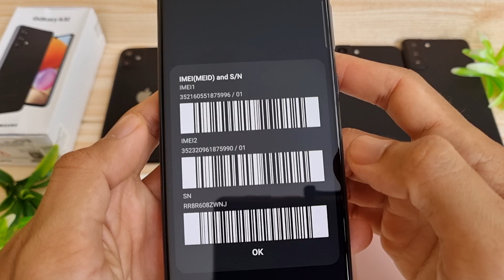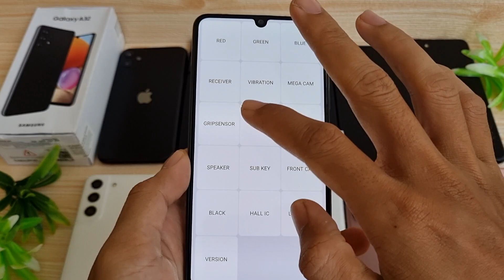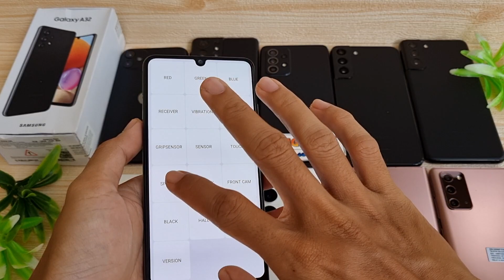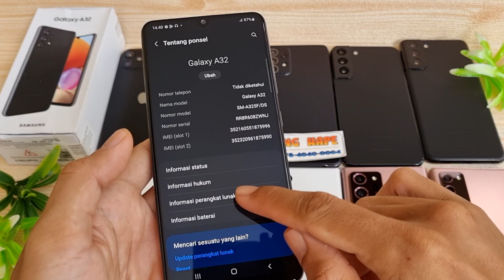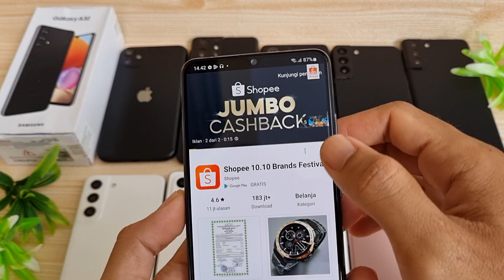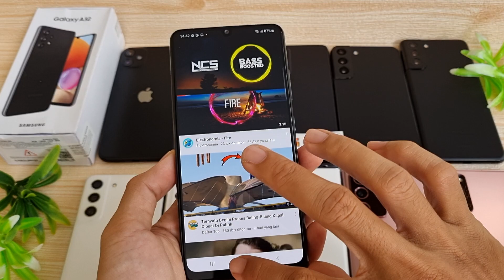(sold) Mumpung Ada - Review Samsung Galaxy A32 128gb Fullset SEIN di Bang Hape COD Tokopedia Shopee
Ini adalah Review Samsung Galaxy A32 128gb di Bang Hape
Unit 1196 Samsung Galaxy A32 second resmi SEIN. Jual hp second berkualitas. COD dan Rekber via Tokopedia dan Shopee

Samsung Galaxy A32 RAM 8 Internal 128gb unit ke 1196
Warna Awesome Black

Yang nanya di komentar mohon maaf kalau lama jawabnya , 🙏

Transaksi ada 3 pilihan:
1. COD ke rumah ane di Cibinong Bogor, Jawa Barat
2. Trf langsung, brg ane kirim via jnt (ongkir di tempat)
3. Via Tokopedia / Shopee (tp hrg naik 2% ya harap maklum dana ketahan bbrp hari soalnya 😅🙏🏻)

Untuk koleksi video terbaru cek di playlist berikut :
Flagship Samsung